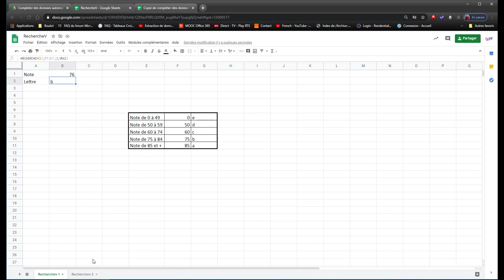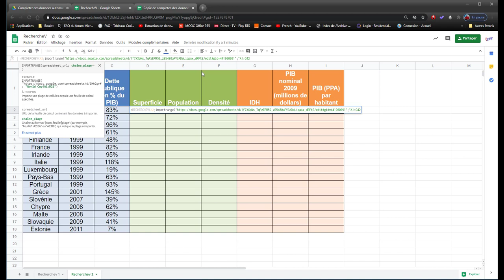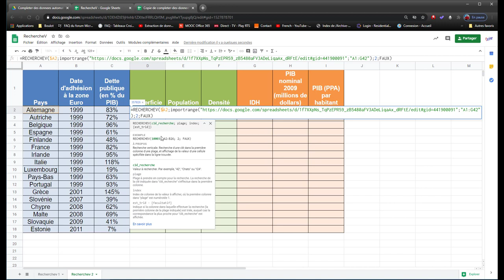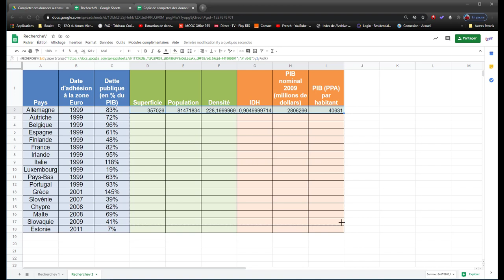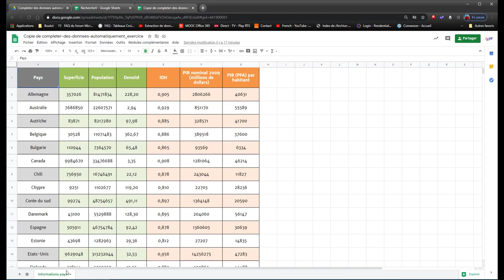Google Sheets - Recherchev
Vous souhaitez tout savoir sur la fonction recherchev() dans Google Sheets, que ce soit une recherchev dans le même fichier ou entre 2 fichiers, la réponse est dans cette vidéo-formation.